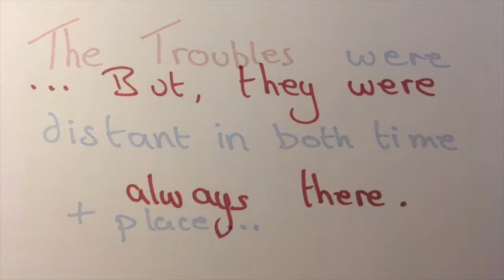Glencree Young Peacebuilders 2017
Members of Glencree Young Peacebuilders 2017 (YPB17) group have made a short video to share their experiences of being involved in this programme over the past year. It will give you an idea about the programme.

Glencree wishes to thank DFAT (Department of Foreign Affairs and Trade) for funding this project.